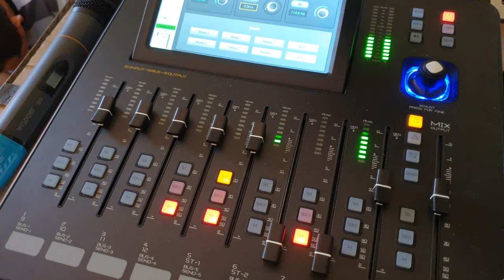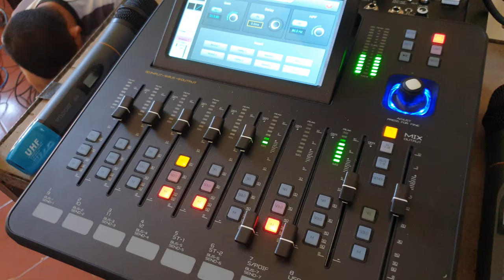Instalasi Alat Sound Untuk Gereja St. Yosef Raja Nagekeo Bajawa Flores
Terima kasih atas bantuan Pak Supri memasang instalasi sound di Gereja St. Yosef Raja Nagekeo Bajawa Flores, semoga pelayanan Pak Supri selalu diberi berkat.